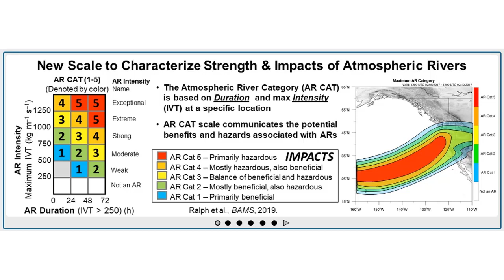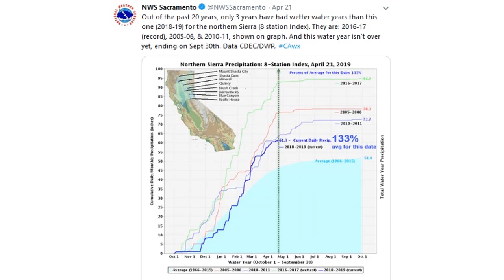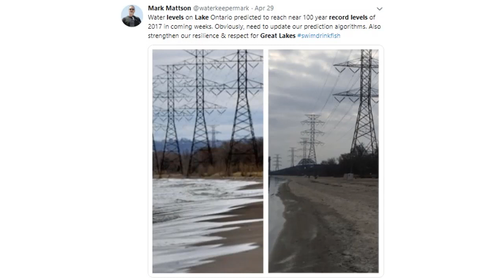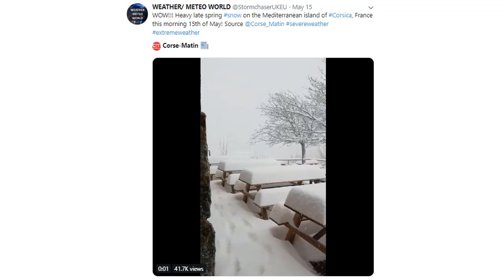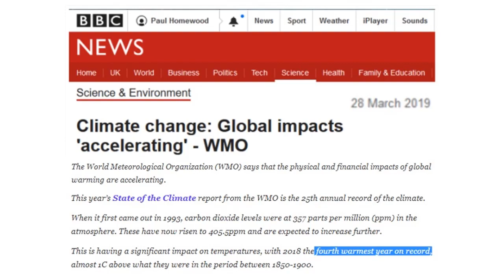ARK Storms Intensify Rainfall Shifts Across the Globe (827)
ARK storm intensity is being given a new category of 5+ as the west coast of both North and South America is experiencing incredible changes in rainfall patterns. Great Lakes fill to record high in all five bodies of water, record feet of May snow in Corsica, Slovakia and Italy.

ADAPT 2030 Amazon Grand Solar Minimum Reading List

A SCALE TO CHARACTERIZE THE STRENGTH AND IMPACTS OF ATMOSPHERIC RIVERS
Guardian will change the language it uses to describe climate change

10 PM to Midnight E.S.T.